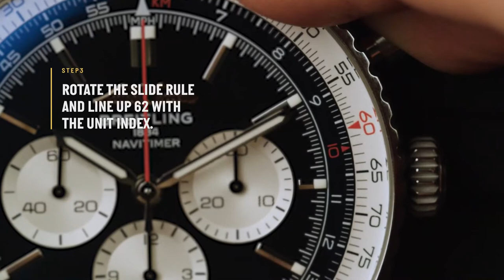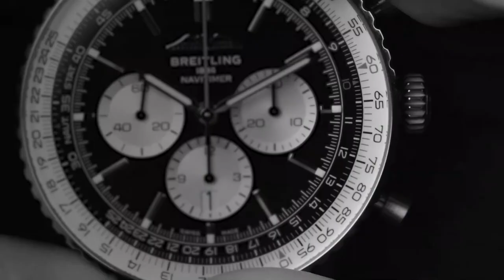Breitling - How to use the Slide Rule to convert a distance l Jura Watches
Learn how to use the slide rule of your Breitling Navitimer. In this video we show you how to convert a distance.